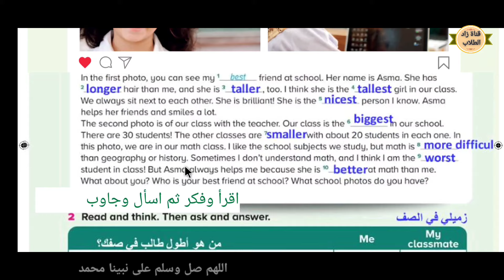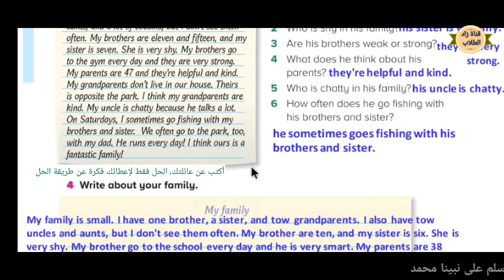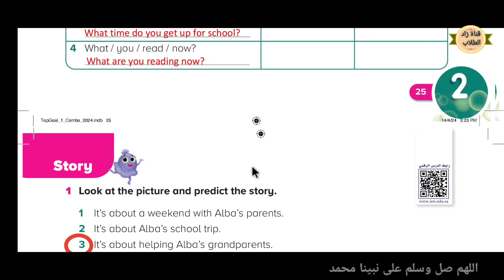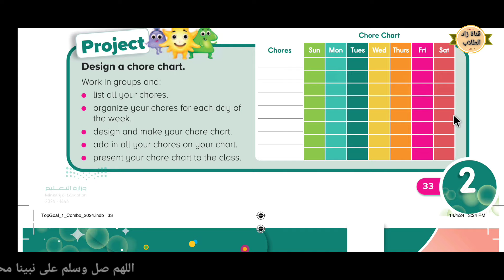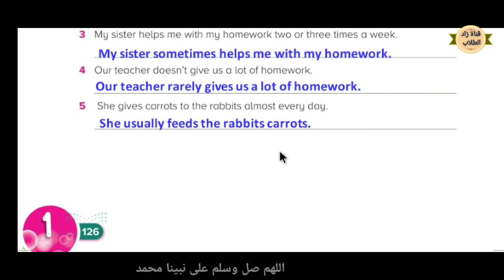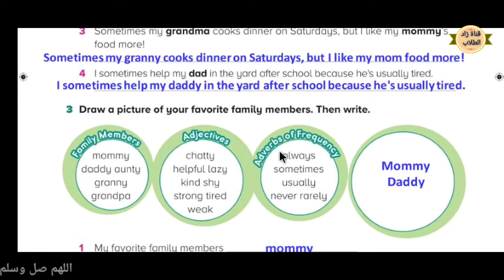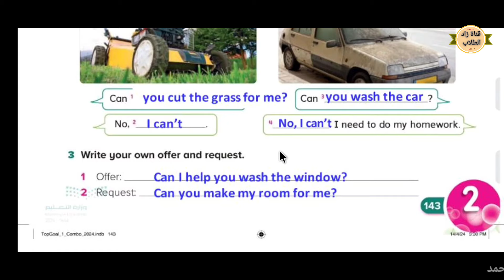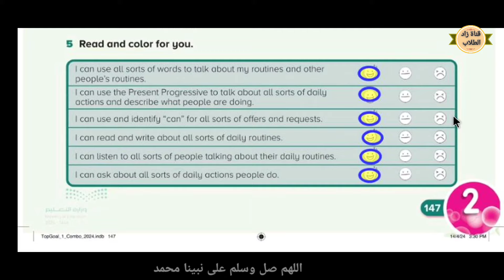حل كتاب Top Goal 1 اللغة الإنجليزية الفصل الدراسي الأول للصف الرابع الخامس السادس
كتاب الطالب الفصل الدراسي الأول 00:00 الطالب الفصل الأول

كتاب النشاط الفصل الدراسي الأول 3:49

حل الفصل الدراسي الثاني هنا 8:30

حل كتاب كتاب top goal 1 الطالب و النشاط للصف الرابع الابتدائي الفصل الأول

حل كتاب كتاب top goal 1  الطالب و النشاط للصف الخامس الابتدائي الفصل الأول

حل كتاب كتاب top goal 1 الطالب و النشاط للصف السادس
الابتدائي الفصل الأول

Term 1

حل كتاب اللغة الانجليزية للصف الخامس السادس الابتدائي الفصل الدراسي الأول

للصف الرابع  الابتدائي ف١
للصف الخامس الابتدائي الفصل الدراسي الأول
للصف السادس الابتدائي الفصل الدراسي الأول